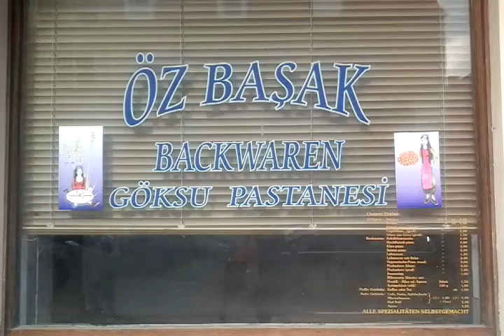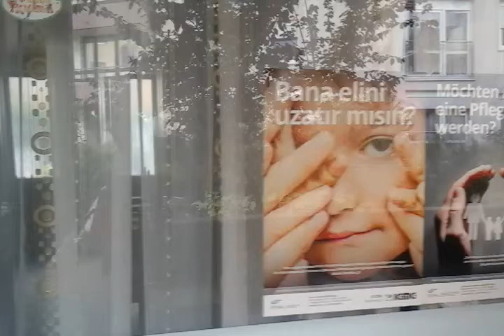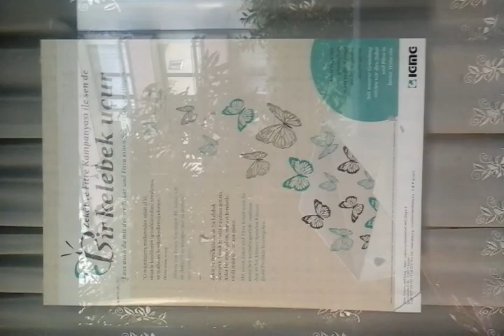DEUTSCHLAND AUGSBURG ALMANYA 1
DEUTSCHLAND AUGSBURG ALMANYA